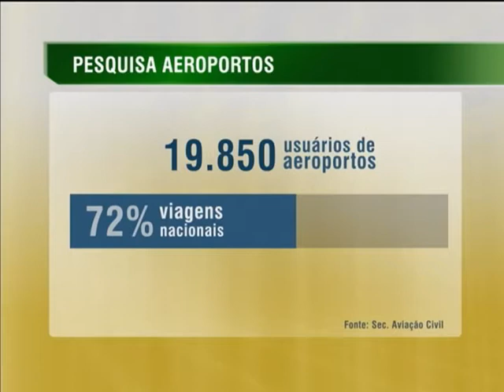Aeroportos de Natal e Curitiba são os mais bem avaliados pelos brasileiros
NBR NOTÍCIAS - 14.01.14: A Secretaria de Aviação Civil (Anac) divulgou uma pesquisa de satisfação dos brasileiros em relação aos aeroportos do país. Numa escala de 1 a 5, a média atribuída aos terminais foi de 3,79 no período entre julho e setembro de 2013. Entre os 15 pesquisados, o Aeroporto Internacional de Curitiba e o de Natal obtiveram os maiores índices de satisfação geral no trimestre, com nota de 4,10. Empatados em terceiro lugar (3,97 pontos) estão Viracopos (SP) e Recife (PE). O mais mal avaliado foi o Aeroporto de Cuiabá (MT). A pesquisa foi feita com 19,8 mil pessoas, todas usuárias da aviação civil, no momento em que estavam dentro dos aeroportos.